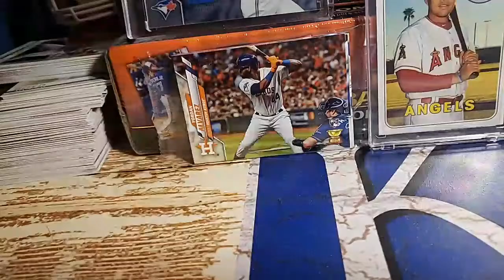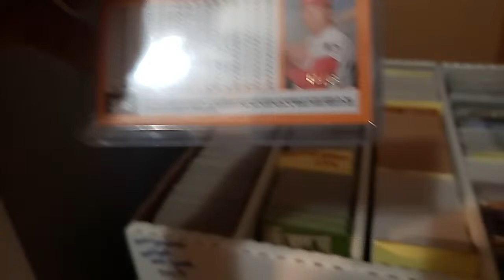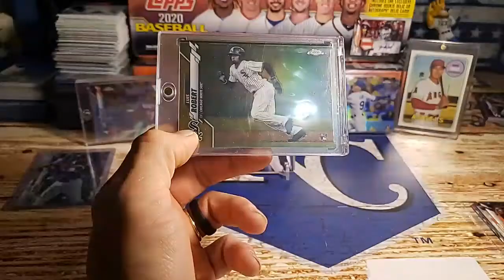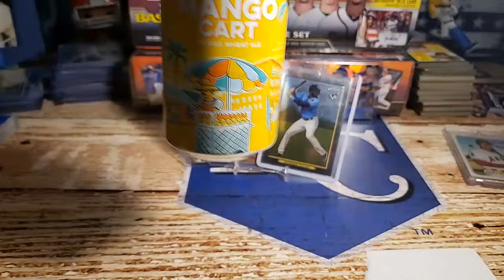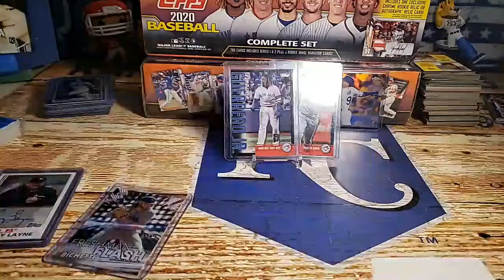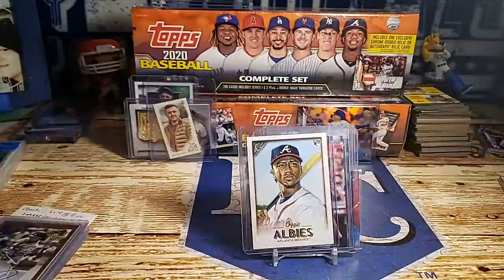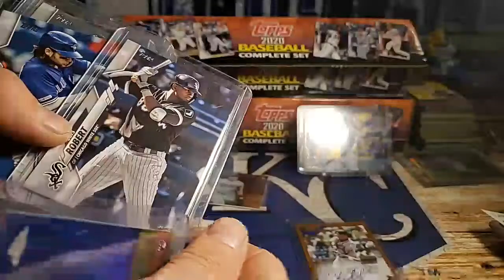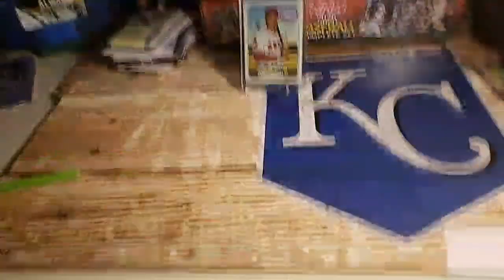Card sale /Auction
Hopefully this works